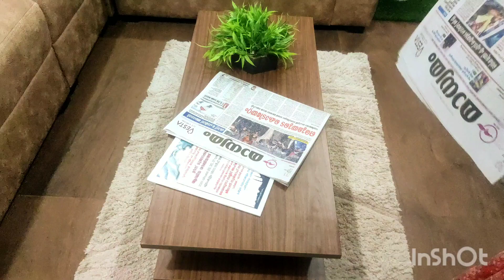മടിയില്ലാതെ രാവിലെ തന്നെ വീട് ക്ലീൻ ചെയ്യാം /cleaning motivation/daily cleaning routine